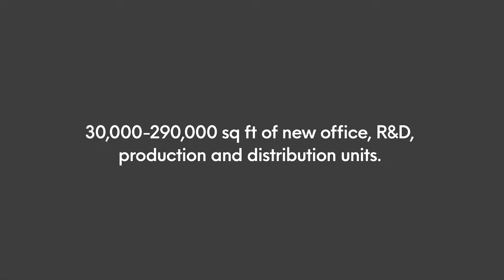Spa Park Demolition 2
Demolition has started on site.

Units available on a build to suit basis from 30,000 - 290,000 sq ft of new office, R&D, production and distribution units.